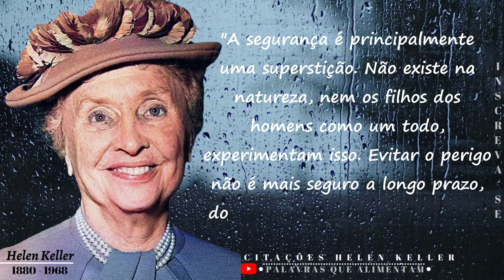Citações de Helen Keller que podem Mudar a Percepção de si, dos outros e do mundo à sua volta.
Helen Keller (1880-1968) foi uma escritora e ativista social norte-americana. Cega e surda formou-se em filosofia e lutou em defesa dos direitos sociais, em defesa das mulheres e das pessoas com deficiência. Com 19 meses de idade contraiu uma doença desconhecida diagnosticada como febre cerebral, que a deixou cega e surda. Foi a primeira pessoa cega e surda a entrar para uma instituição de ensino superior.

Esperamos que tenham gostado das citações de Helen Keller, muito tempo, esforço foram dedicados a ele.

Esta compilação é feita de uma seleção das melhores citações, e, esperamos que cada vídeo possa ser uma fonte inesgotável de sabedoria e Reflexão em sua vida.. As citações valem seu tempo? O Intuito é de  agregar mais conhecimento ao seu dia . Não se esqueça de compartilhar com um amigo e espalhar uma mensagem de bem, captura de tela das citações que você gosta de montar sua coleção de citações inspiradoras,e comente qual frase mais te identifica.

Agradecimentos ao vídeo fornecido Aleks BM (Pexels)